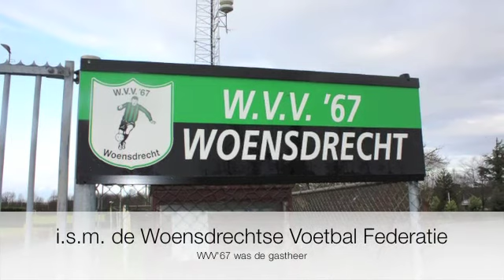Henri de Weerd & Voetbalkamp 2011 Woensdrecht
Het Professioneel Voetbalkamp is een van de Sportconcepten van WeGoUnited, net zoals FootGolf. Check
WeGoUnited organiseerde het Voetbalkamp voor de vijf voetbalverenigingen uit de gemeente Woensdrecht te weten: METO, ODIO, VIVOO, de Grenswachters en WVV'67. Een Voetbalkamp is niets nieuws. Wel is nieuw dat WeGoUnited het gehele office traject voor zijn rekening neemt. Dat betekent dat WeGo alle brochures, posters, digitale nieuwsbrieven opmaakt, zijn website inzet voor voor de verschillende verenigingen, de inschrijvingen verwerkt, de facturen verzendt, en een kant-en-klaar 3 daagse Voetbaltrainingsmethode aanreikt via een handboek met een volledige planning en diploma's aanreikt. Kortom: de voetbalvereniging hoeft alleen vrijwilligers te werven, promotie te maken, de accommodatie te openen, materialen klaar te zetten en de trainingen te geven. En dat zijn zaken waar de verenigingen goed in zijn. Kortom: Samen Werken, Samen Scoren.